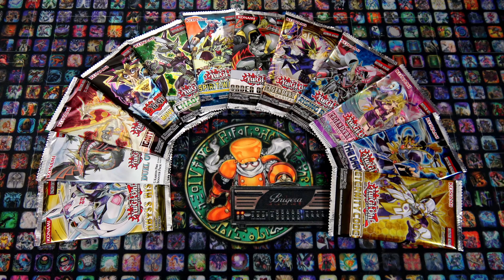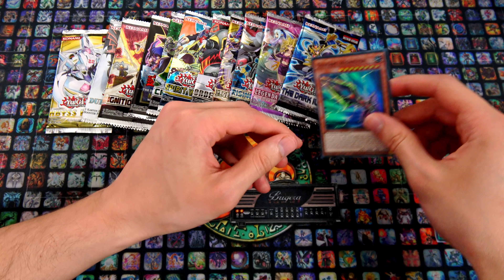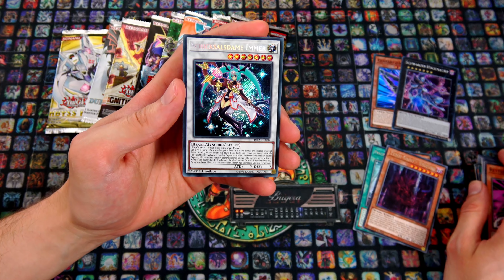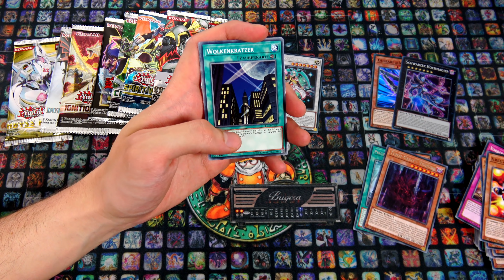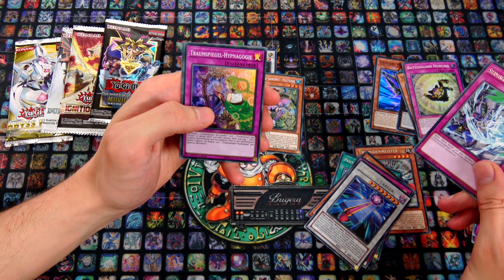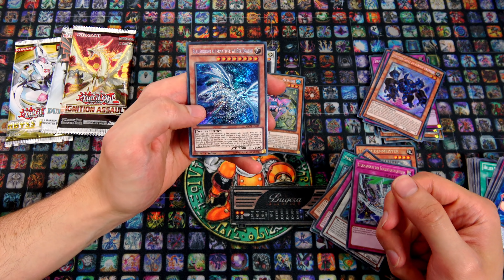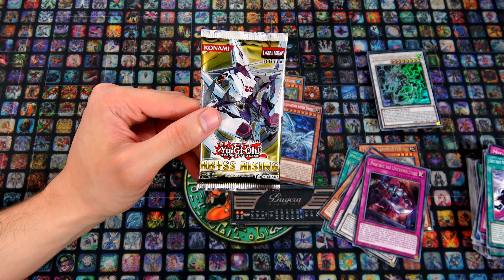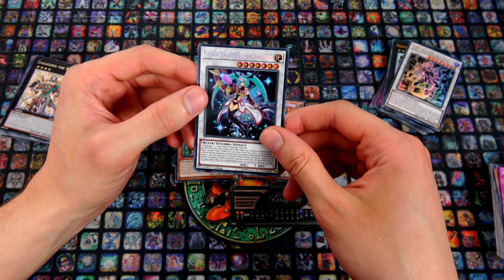Opening - Zufällige Yu-Gi-Oh! Packs - Nr. 87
Weiter geht's mit einem neuen Random Pack Opening. Wir wünschen euch dabei gute Unterhaltung ;)

Meine Stative:
Mein Audioequipment:
Meine Kameras:
Custom Playmat:
Renebrain-15